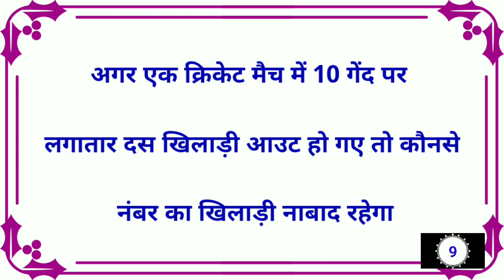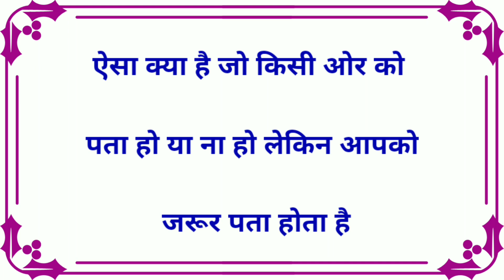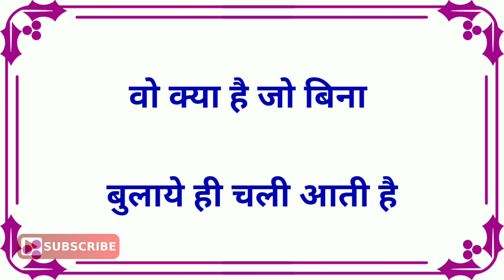सबसे कठिन पहेलियाँ|Brilliant Question & Answer|Ras Ips Gk|Interesting Paheli|Dk717|Hindi Paheliyan